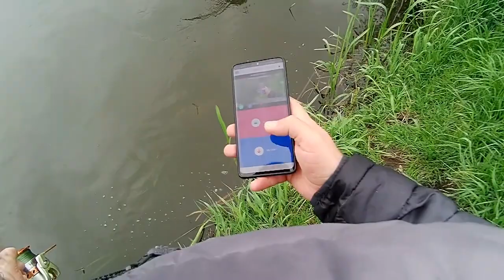pescuit la stiuca începător dar 2 driluri reușite (mai pe scurt)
o partida de pescuit reusita filmata mai pe scurt